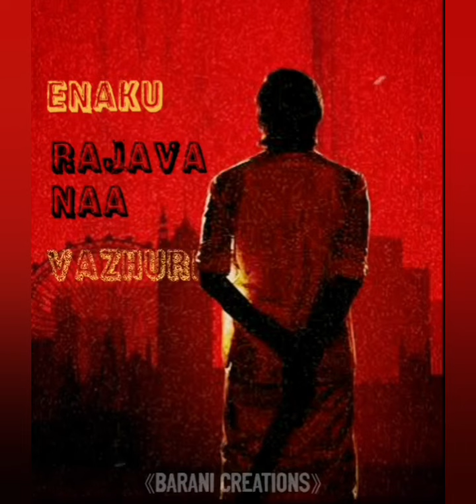மாற்றம் podcasts tamilstories whatsappstatus fm NivethaBalakrishnan